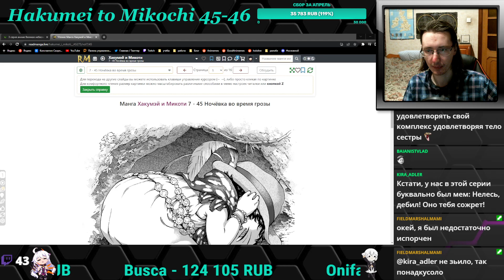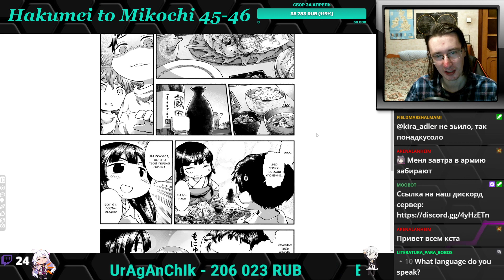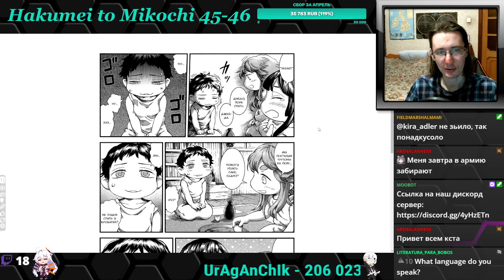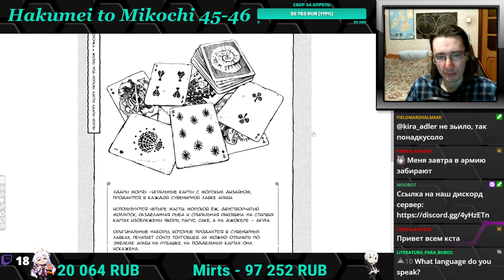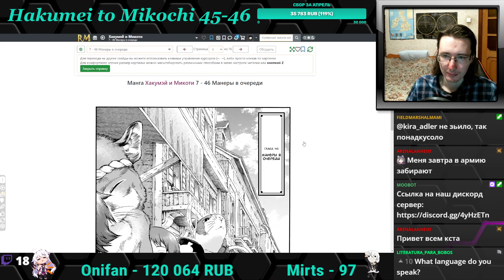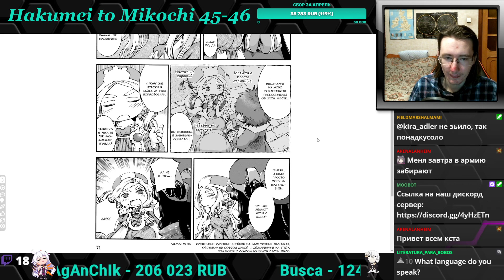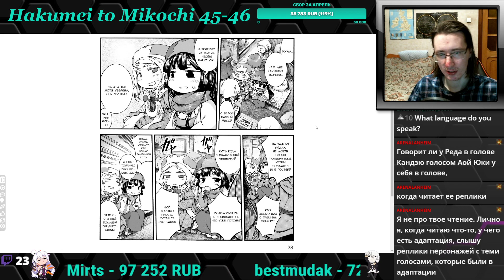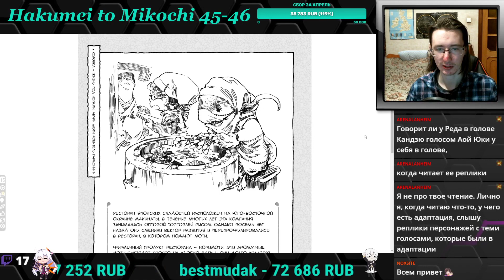Hakumei to Mikochi - Хакумэй и Микоти 45-46 главы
Читаем мангу Хакумэй и Микоти после просмотра аниме восполняя пропущенные главы